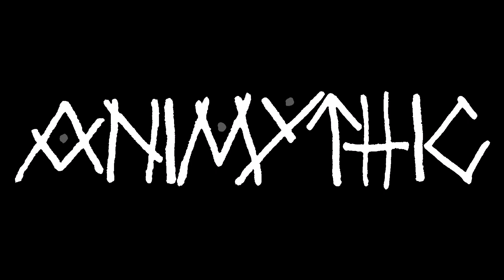Stag Grove Noon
It is summer. It is noon.

Headed south through the deep woods, the tribe journeys to the gathering of the clans. Even the canopy of the ancient trees can barely hold off the midday sun.

Dazed by the stifling heat, the youngest of the hunters lags behind.

The buzzing drone of the insects and the sultry murmur of the undergrowth whisper to him.

The boy heeds the call of the forest, and steps off the path. He should stay with the tribe, he knows. But he can't.

Driven by a strange intuition, he wades through the lush wilderness. The sunlight filtering through the branches forms a trail on the ground. He follows it to an oak grove that opens into a meadow crossed by a stream.

On the other side of the stream, drinking from the singing waters, stands a huge stag.

The boy freezes at the edge of the clearing. The stag raises his head high. He stares straight into the boy's wide eyes.

With the blazing sun above him and the oak trees behind him, the stag is power incarnate.

His strong presence, proud stance, lustrous red coat and glorious crown of antlers proclaim him as the lord of the forest.

The boy counts fourteen tines on the stag's massive antlers before he realizes that the regal beast is not running away. Instead, the stag throws back his crowned head and lets out a loud bellow.

In the noonday heat, the boy shivers.

On instinct, his left hand goes to his bow. His right hand nocks an arrow.

The stag stares at him and snorts. The boy hesitates.

The stag bellows again, louder and fiercer, glaring at the boy, declaring that the woods are his own dominion.

That primal sound awakens screams of fear and doubt inside the young hunter's head.

The boy's hands are sweating. The stag's big hoof paws the ground.

Bowstring pulled tight, arrow aimed at the stag's chest, the boy holds his breath. His eyes lock with the stag's. His fingers hurt. In his ears, the crazed drumbeat of his heart is deafening.

The stag lowers his antlered head and charges.

Sitting on a fallen oak, Death watches and waits.

She won't leave the grove alone.

Song by Oqum
Story by Enri